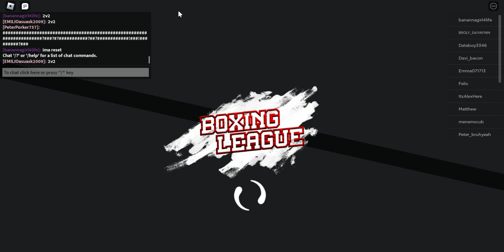boxing league part 1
shout out to databoy3346